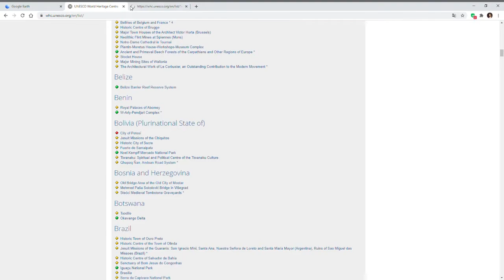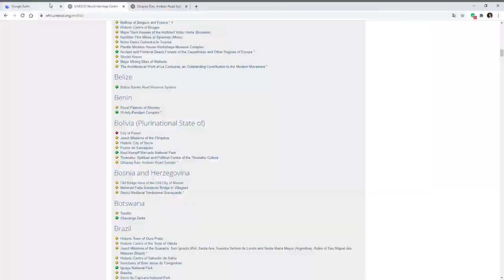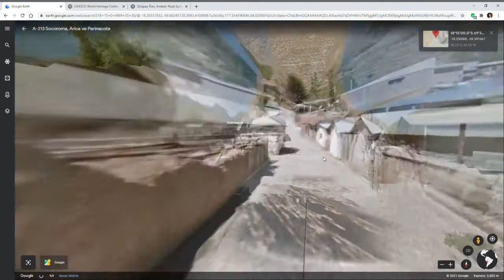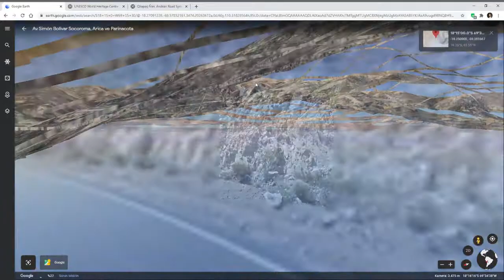Qhapaq Ñan, Andean Road System - UNESCO World Heritage (Date of Inscription: 2014)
This site is an extensive Inca communication, trade and defence network of roads covering 30,000 km. Constructed by the Incas over several centuries and partly based on pre-Inca infrastructure, this extraordinary network through one of the world’s most extreme geographical terrains linked the snow-capped peaks of the Andes – at an altitude of more than 6,000 m – to the coast, running through hot rainforests, fertile valleys and absolute deserts. It reached its maximum expansion in the 15th century, when it spread across the length and breadth of the Andes. The Qhapac Ñan, Andean Road System includes 273 component sites spread over more than 6,000 km that were selected to highlight the social, political, architectural and engineering achievements of the network, along with its associated infrastructure for trade, accommodation and storage, as well as sites of religious significance.